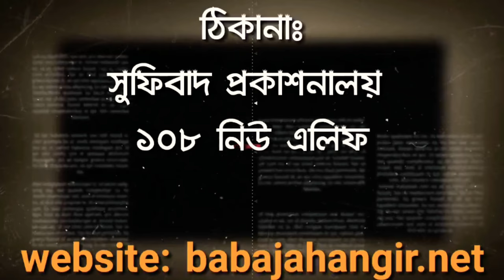প্রশ্ন ? কালান্দার বাবা জাহাঙ্গীর